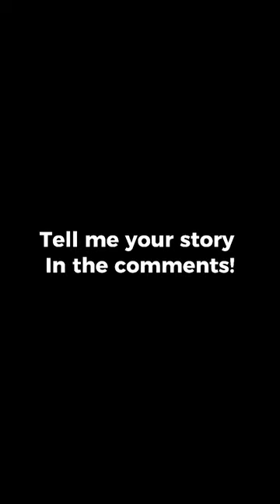Genshin Pause Game **Murder Mystery Edition**